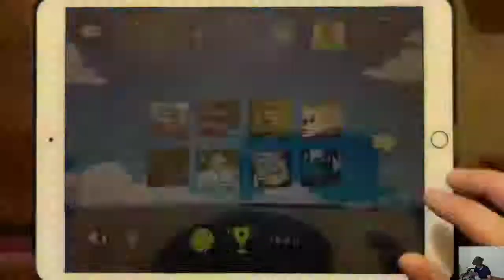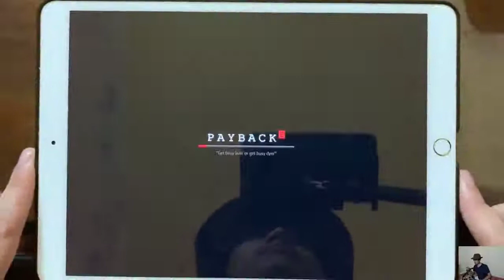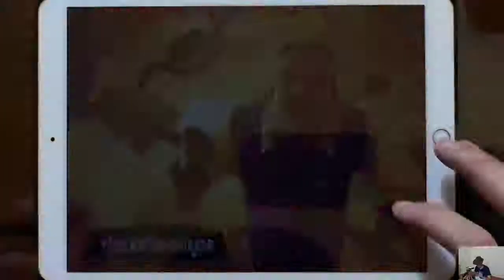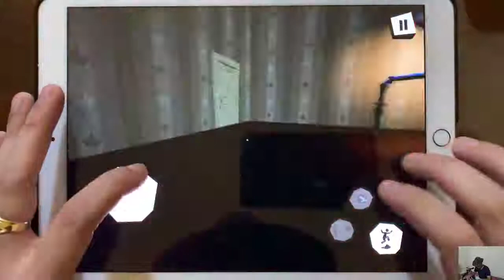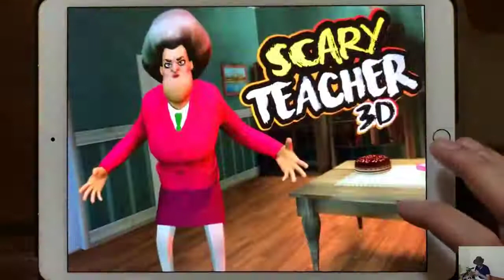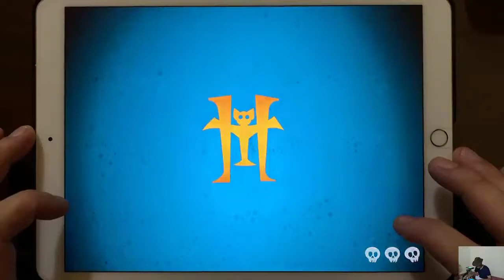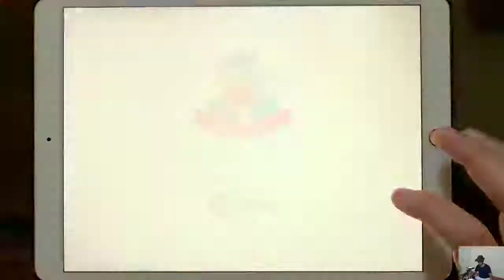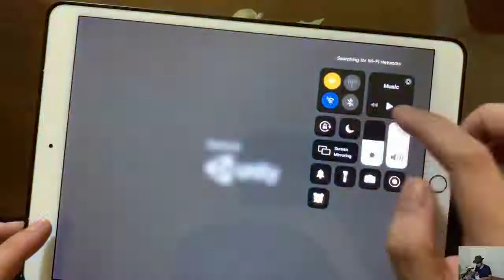Subway Surf, Payback 2, Hello Neighbor, Mighty Micros, Scary Teacher 3D ll Trending Games 2021